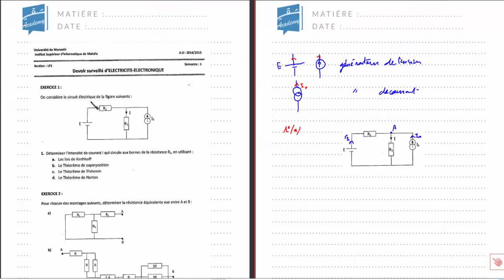electronique Thévenin et Norton